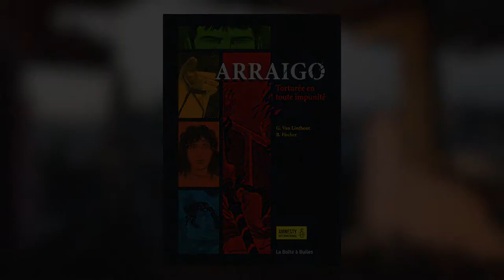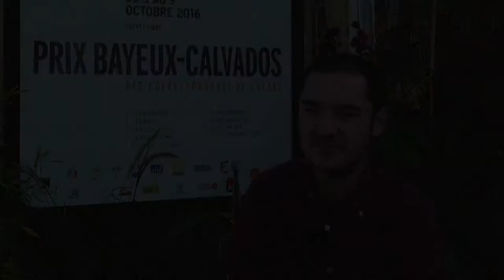Benjamin Fischer - Arraigo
A l'occasion du Prix Bayeux-Calvados des correspondants de guerre 2016, rencontre avec Benjamin Fischer autour de son ouvrage "Arraigo" aux éditions La Boîte à bulles.